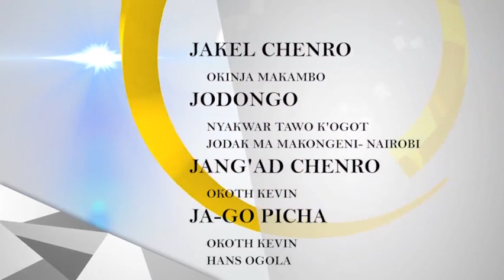ABILA : Gik Makelo Rachruok Kapango